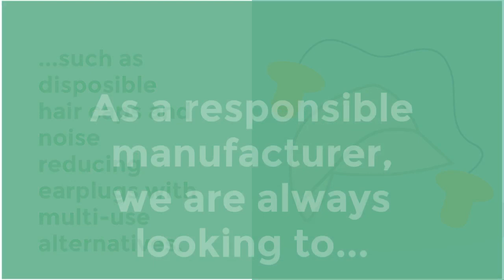Recycle, Reduce, Reuse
As responsible manufacturer we are always looking to recycle, reduce and reuse.